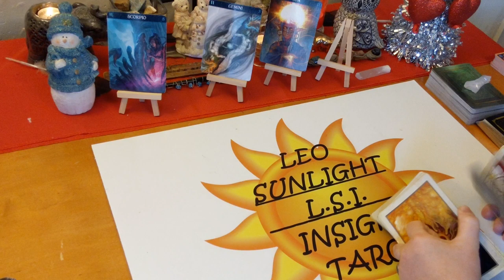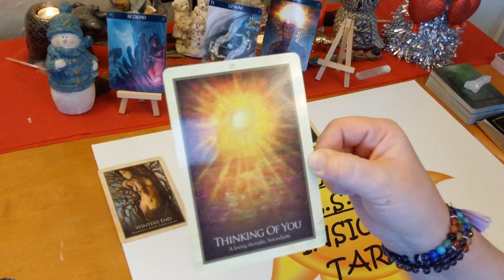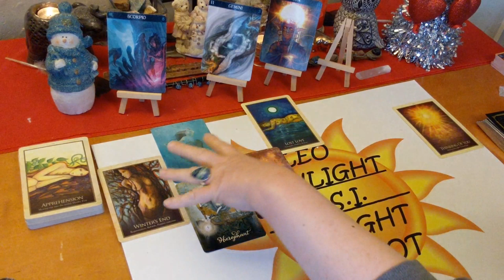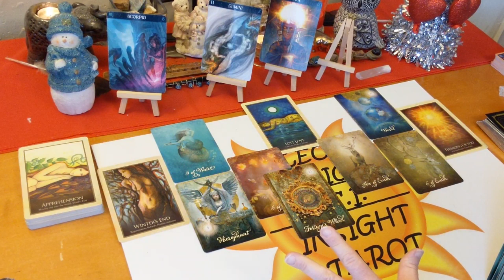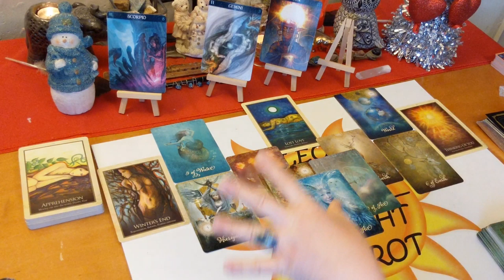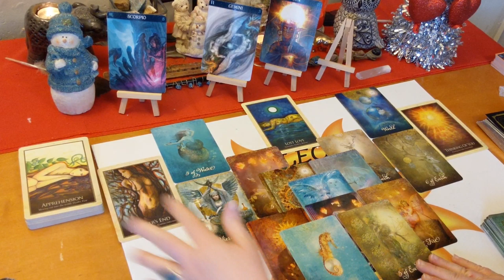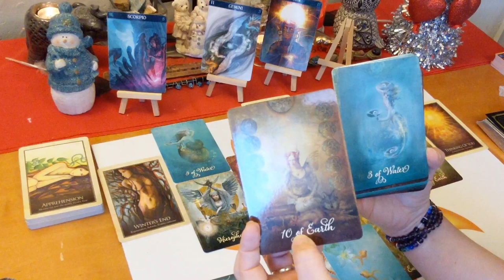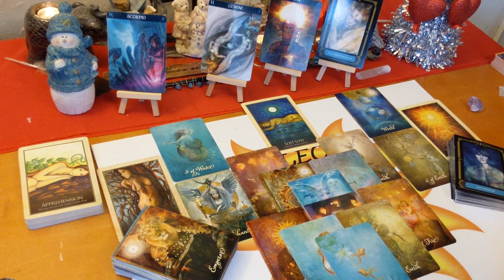Scorpio “They’ve Been Admiring You” Singles January 2020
♏Scorpio♏ Love Singles Tarot & Oracle Card Reading for January 2020. A look at who’s coming towards you. Who - what is their energy & what are they like, when – possible time frame, where – under what circumstances, how – what will bring you together, all clarified with tarot.